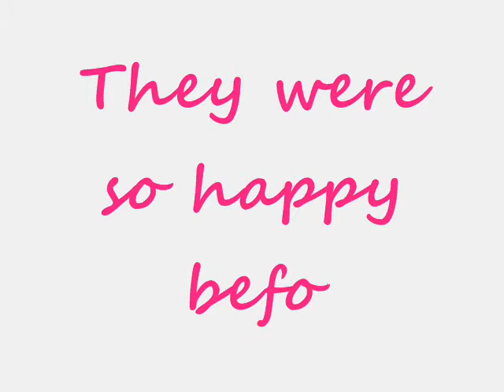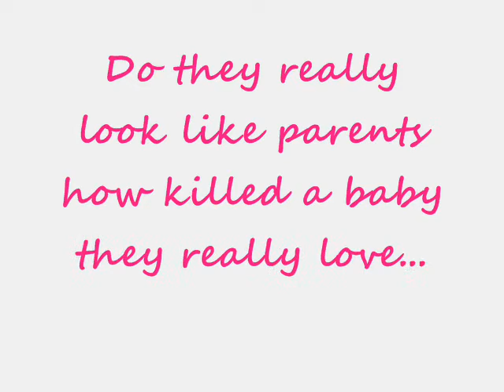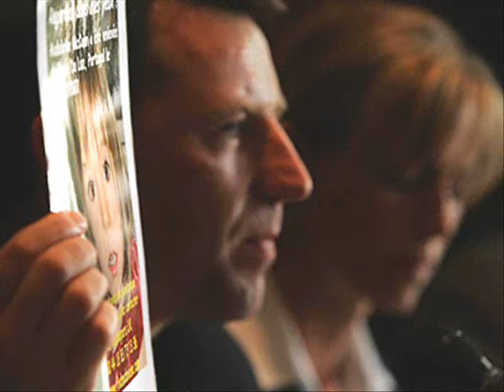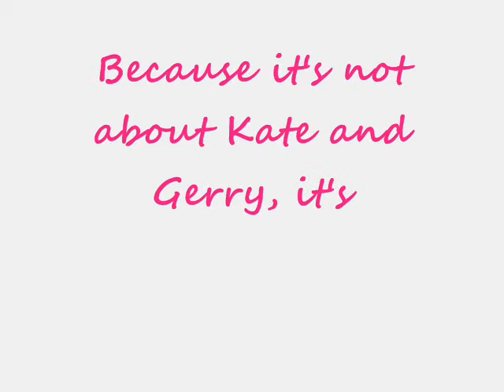Madeleine McCann *Support For Kate&Gerry*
Do you think Kate and Gerry kill Lil Madeleine ?
I don't think they did and I will never do !!!